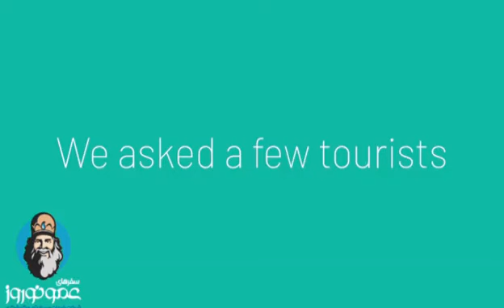Foreign tourists’ comments on Iran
You may hear frequently bad news about Iran. We do not want to talk about whether or not they are correct but do you agree that the mainstream media in the West bold the bad news about Iran? What about the good news? What does it really like the experiences of those who have already traveled to Iran? Let’s take a look at this video showing some of the comments put by foreign tourists to the country.